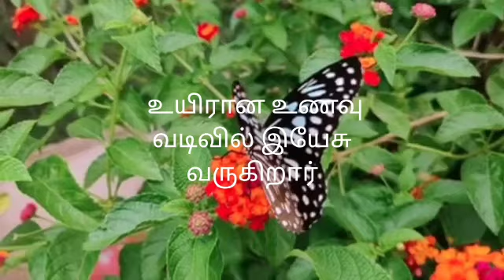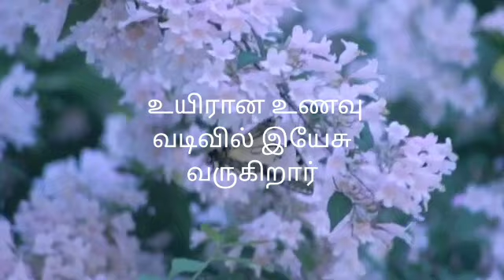உயிரான உணவு வடிவில் இயேசு வருகிறார்